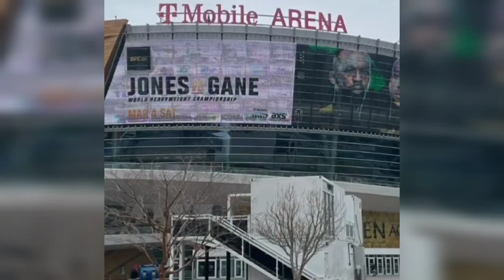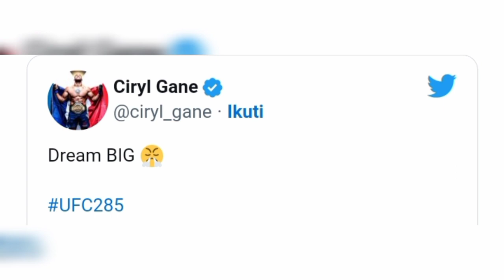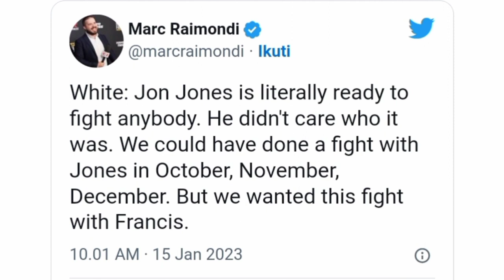INI PASTI SALAH ‼️JON JONES TIDAK MUNGKIN UNDERDOG ‼️